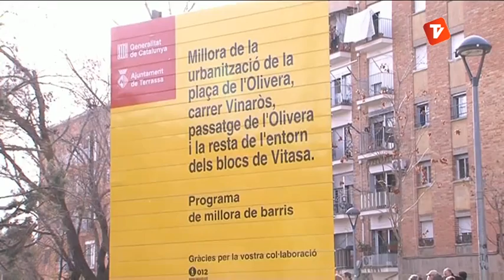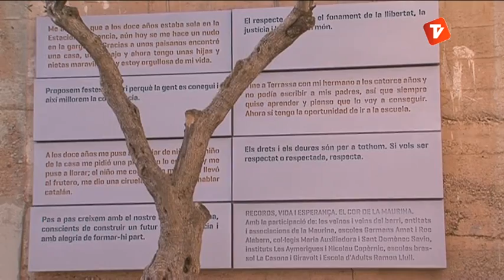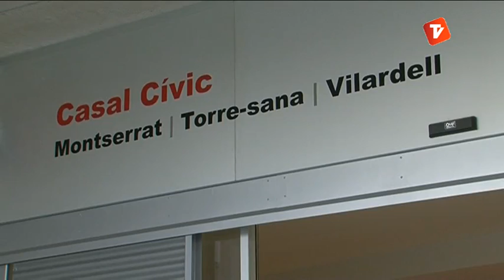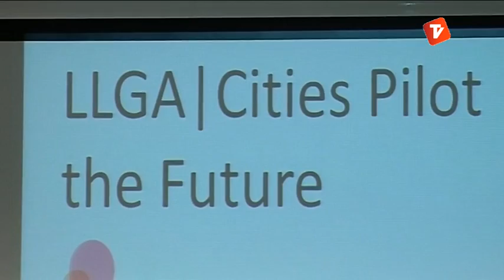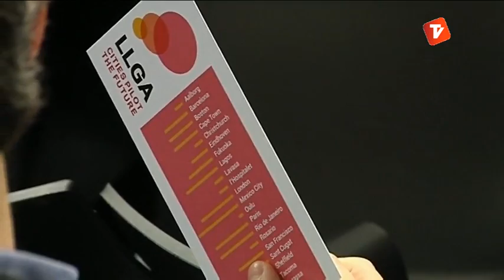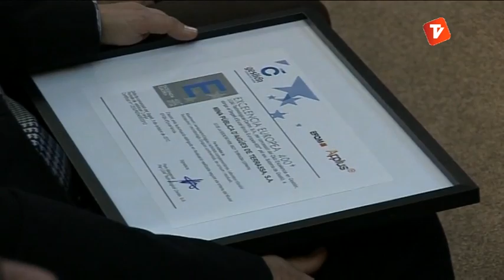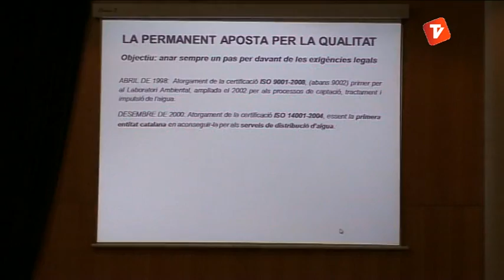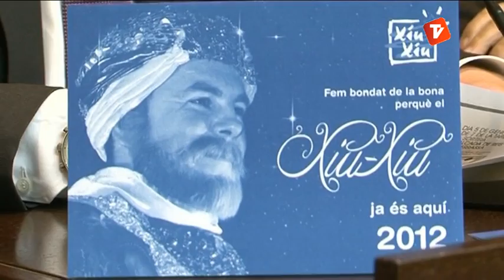Notícies Cap de Setmana 22 i 23 de desembre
Un ampli resum de les notícies més destacades de la setmana, un servei de la redacció dels informatius de Canal Terrassa Vallès.